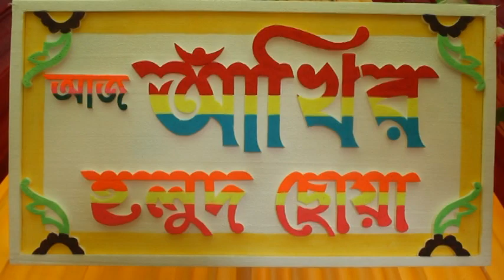Gaye holud || Wedding Song Sath Babu & Akhie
Gaye holud || Wedding Song Sath Babu & Akhie  (Bengali: গায়ে হলুদ gaee holud lit. "yellow/turmeric on the body")
Shad Babu
 is a ceremony observed mostly in the region of Bengal (comprising West Bengal and Bangladesh ). It is part of an elaborate series of celebrations constituting the Bengali wedding.
wedding Shad babu & Akhie holud

edit : coral
photography :T2

siraj uddin roed barguna
barguna